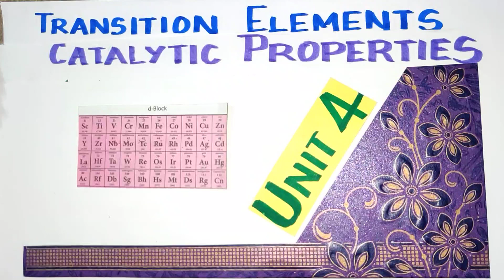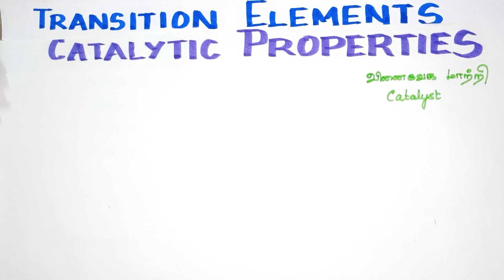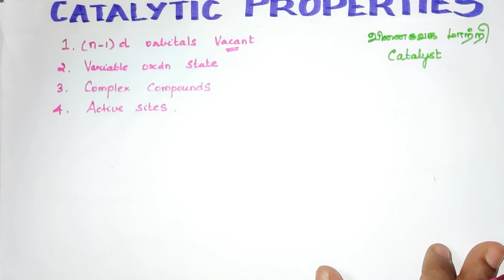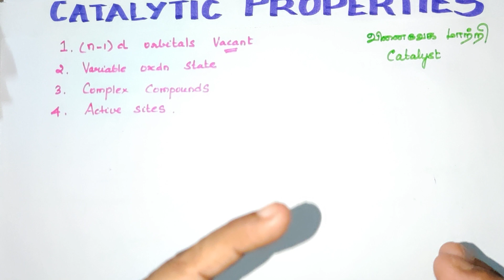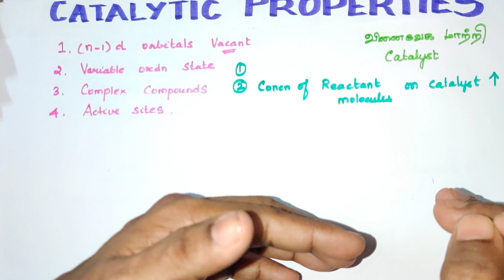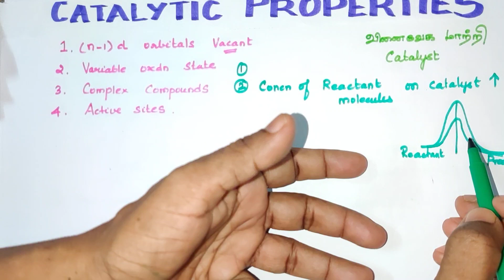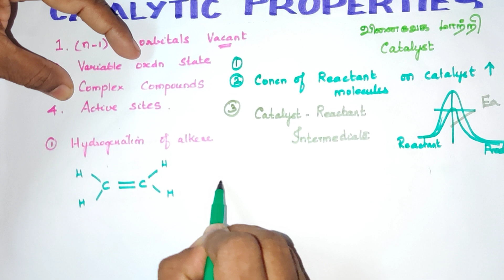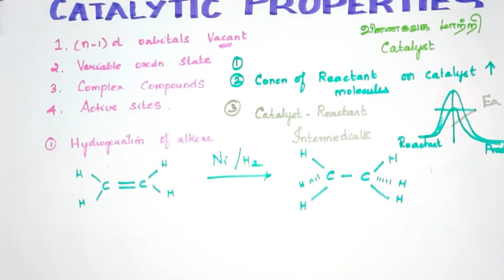Catalytic Properties of Transition Elements/Unit4/TN 12 th STD/Explanation in TAMIL